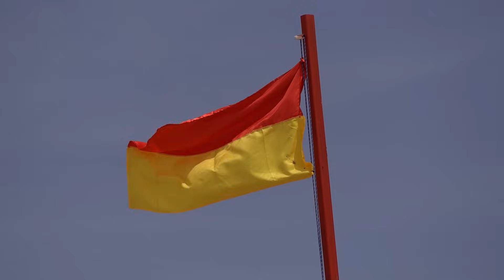Doza UB de Știință | Episodul 11. Florin Tătui, Facultatea de Geografie a UB